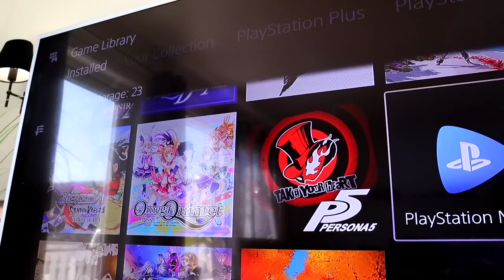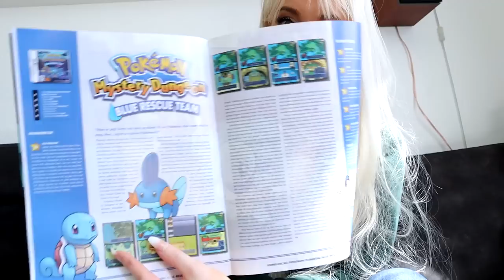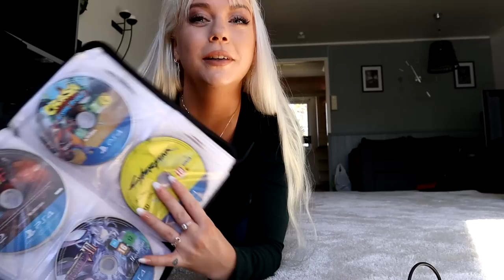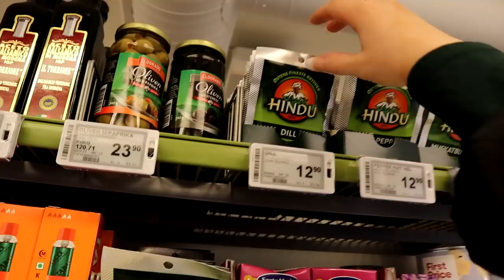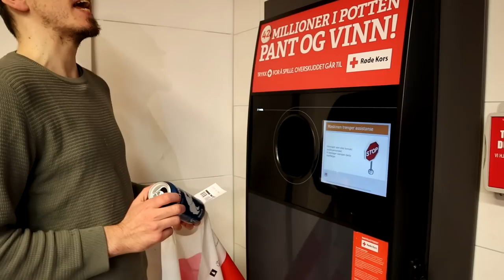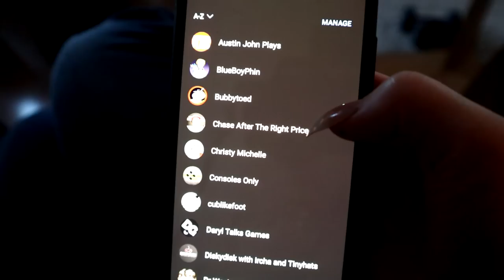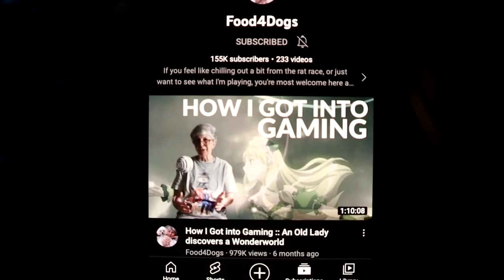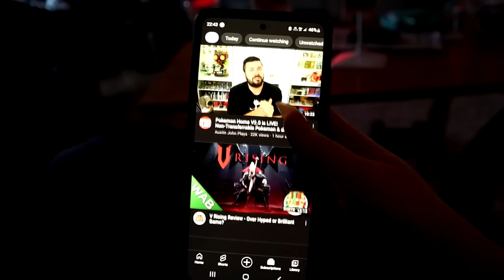Which YOUTUBERS do I watch? - House tour, driving, vlogging, PS5 and behind the scenes!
Follow me a day! I'm giving you a quick house tour, games tour, there's Nintendo Magazines, Playstation 4 games and behind the scenes of my youtube studio.

00:00 Intro
00:43 My installed games on Playstation 5
01:31 My nostalgia moment, PS VITA
03:00 My Playstation 4 games
03:56 House tour, kind of...
06:42 Going to the grocery store
08:15 Meeting Neighbor Steffen
09:29 The cats Mia and Nupi
09:47 Electric Scooter moment
11:47 Let's have a look at my subscriptions

P.O.box:
"IRCHA GAMING"
Postboks 90
9481 Harstad
Norway

EQUIPMENT & EDITING:
Main camera: Canon 90D
Lens: Sigma 18-35mm f/1.8 DC HSM ART
Vlogging camera: Canon M50 Mark II
Audio: Røde VideoMicro
Software: Premiere Pro CC 2020